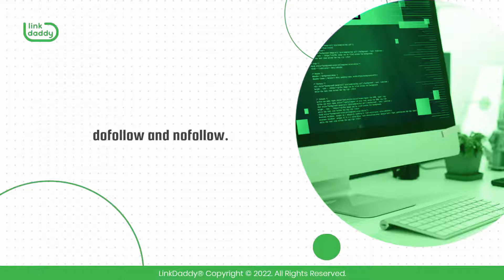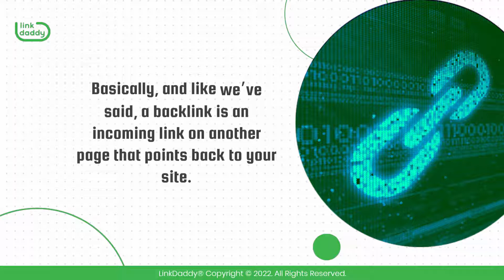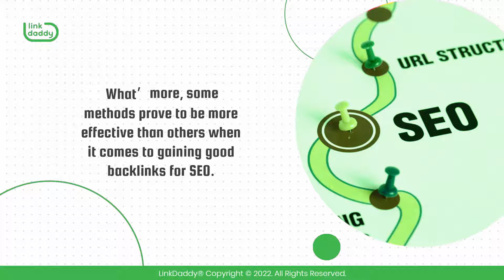Good Backlinks for SEO - What is a Backlink and What Does it Do for SEO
Before you can begin building and pursuing good backlinks for SEO purposes, you need to understand the fundamentals of backlinks first.

Chapters
00:05 Good Backlinks for SEO: What is a Backlink and What Does it Do for SEO?
00:15 What are Backlinks?
00:31 There are Two Main Types of Backlinks: DoFollow and NoFollow
01:00 Backlinks Greatly Help With SEO
01:46 Different Ways to Create Backlinks

Backlinks are links that you can get from other websites to your own, which help increase the popularity of your website. They're also a major factor in search engine optimization (SEO), which is the process of ranking high on search engines like Google.

It’s important to know that there are two main types of backlinks: dofollow and nofollow. The difference between them is how they affect SEO. A link with a dofollow tag is one where the owner of the site has chosen to pass along some of their authority to your page, while a nofollow link doesn't pass any authority.

Given that, you want to get as many dofollow backlinks as possible because they help you rank higher in search results than sites without them.

Backlinks are a powerful tool for SEO because they're the way your website gets indexed and ranked in search engine results pages, and they're one of the most important factors in determining your website's organic ranking.

Basically, and like we’ve said, a backlink is an incoming link on another page that points back to your site. It's kind of like a vote of confidence from another website owner: "Hey, I think you should check out this site! It's really cool!" If a lot of other sites are linking to yours, then it's easy for Google to see that people are interested in what you're offering. The more positive signals there are about how valuable and important your content is, the higher it ranks on search engine results pages (SERPs).

Furthermore, backlinks can be created in a number of ways, including:

Adding links to your website from other websites or social media pages
Creating content that sites like to link to, like guides or infographics
Sending emails to people who have websites and asking them to link to you

Each of these methods has its own advantages and disadvantages. What’s more, some methods prove to be more effective than others when it comes to gaining good backlinks for SEO. However, to truly maximize your efforts, it’s good to combine, include, and try all possible methods for gaining and creating backlinks!

Want to get backlinks that work?
today to try our Aggressive Tier 1 Backlinks service on your website now!